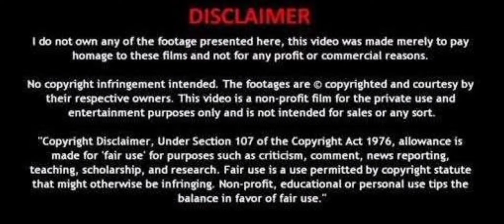shadow Fight 3:Come back 😈 Devil game play 🔥 Tom gone wrong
About game:

Shadow Fight 3 is an action fighting game published by Nekki and developed by Banzai.Games. It is the sequel to Shadow Fight 2. After an extensive beta-testing, the game was released in Canada on July 17, 2017, in India on October 27, 2017, and later worldwide on November 16, 2017.

Unlike its predecessors, Shadow Fight 3 does not utilize flat 2D black shadows to represent fighters. Instead, they are now rendered as lifelike three-dimensional characters in a richly animated 3D environment. The shadows, however, still exist and can be accessed via a new mode known as Shadow Form. While in this form, the characters can become a shadow and are able to perform spectacular physics-defying moves based on the equipped item's Shadow Abilities.

Shadow Fight 3 is available in English, German, French, Russian, Chinese (simplified and traditional), Italian, Portuguese, Spanish, Turkish, Japanese, Korean, Hindi, Thai, Vietnamese and Indonesian.

Support